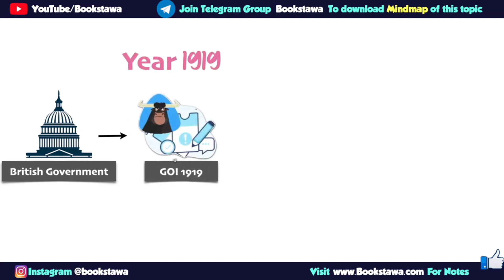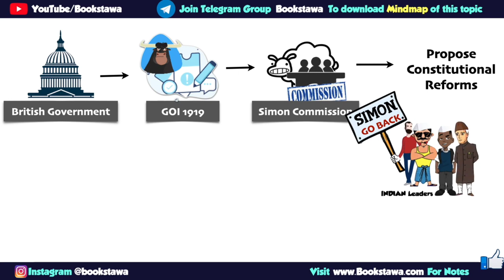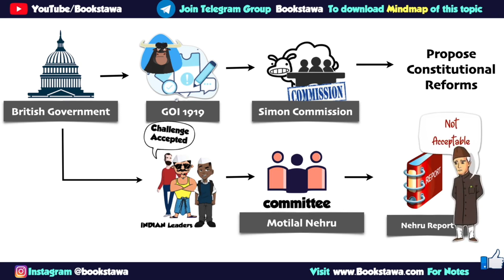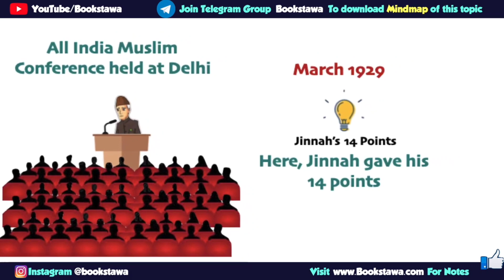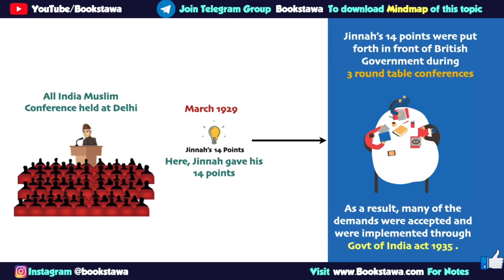मराठी - [ Part 1 ] Jinnah 14 Points in Marathi | आधुनिक भारताचा इतिहास for MPSC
मराठी -  जीन्हां यांनी केलेल्या चौदा मागण्या | Jinnah 14 Points P1 in Marathi  | Modern History for MPSC